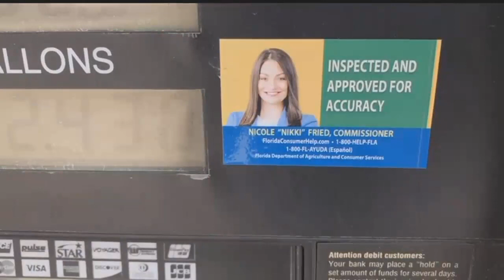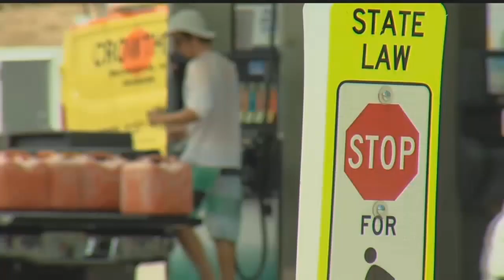Fort Myers Beach pushing skimmer ordinance